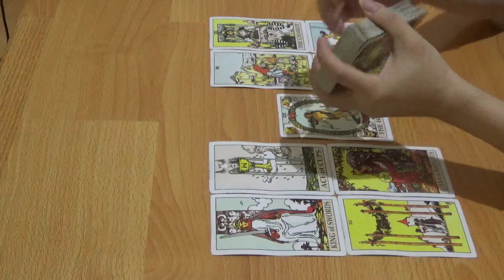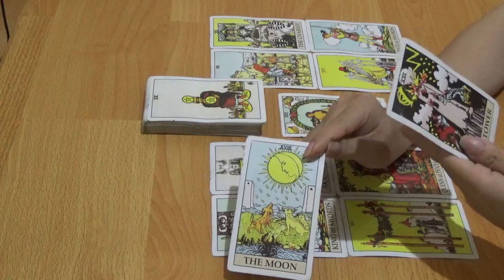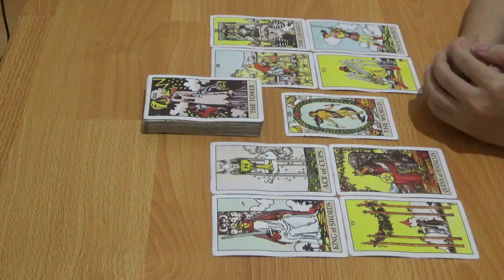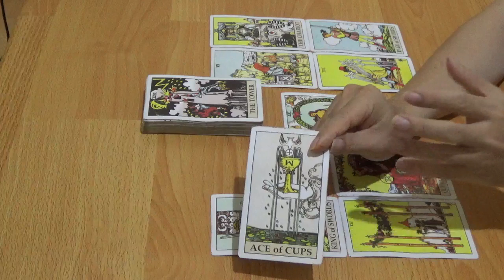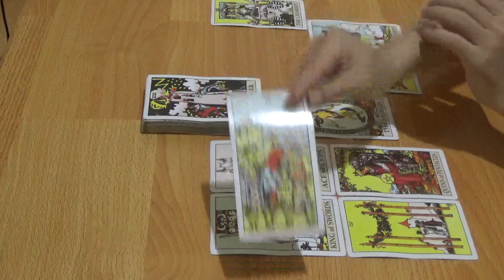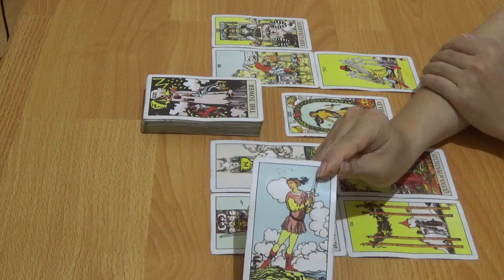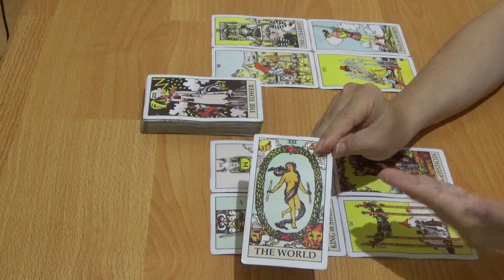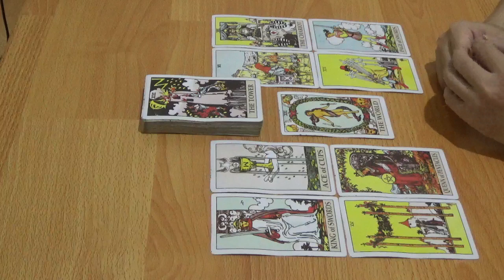Zodiak Virgo 17, 18, 19, 20, 21, 22, 23 Februari 2020